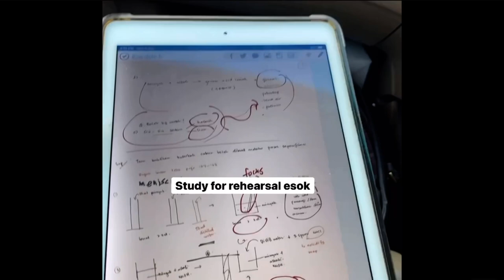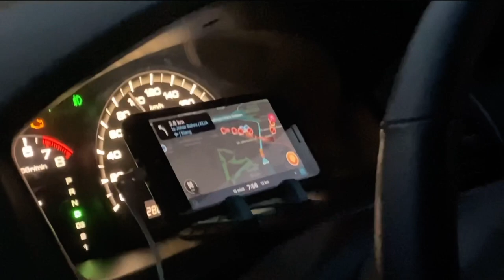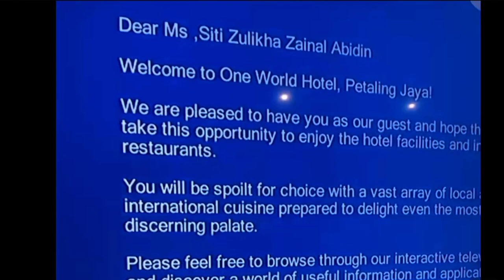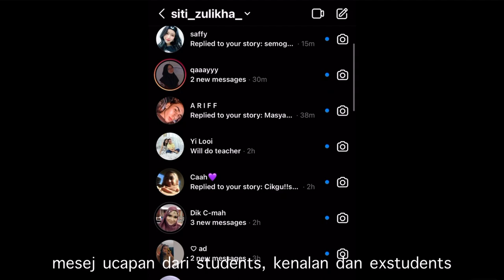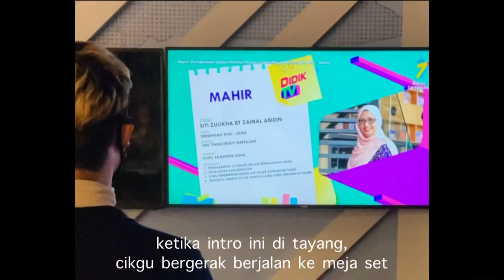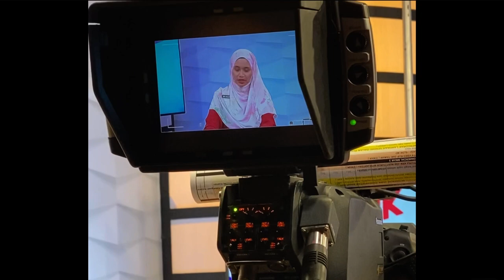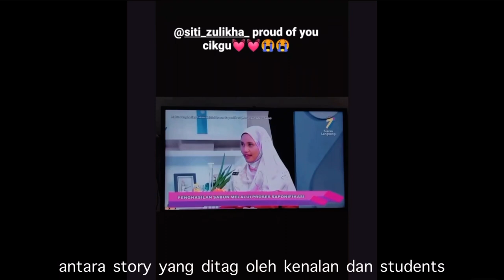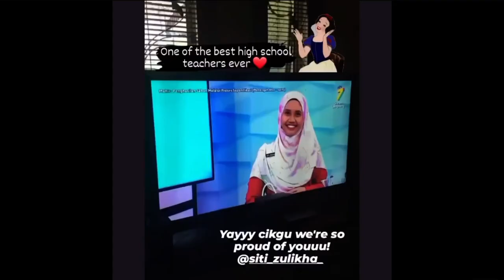Vlog ke DIDIK TV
Atas permintaan, cikgu sediakan sedikit vlog perjalanan cikgu ke DIDIK TV di Sri Pentas, Petaling Jaya. Terima kasih atas semua sokongan terutamanya ucapan tahniah dan doa yang tidak putus dari semua kenalan, anak pelajar dan bekas anak pelajar cikgu. Pengalaman ini adalah suatu memori yang tidak pernah cikgu terbayangkan. Di akhir video ini cikgu tujukan khas lagu KAU ILHAM KU sebagai menghargai semua. Sesungguhnya kalian semua adalah ilham buat cikgu untuk terus mendidik dan berkhidmat sebagai seorang guru.

Video penuh pengajaran cikgu boleh ditonton di channel youtube DIDIK TV NTV7 di bawah tajuk SAPONIFIKASI.